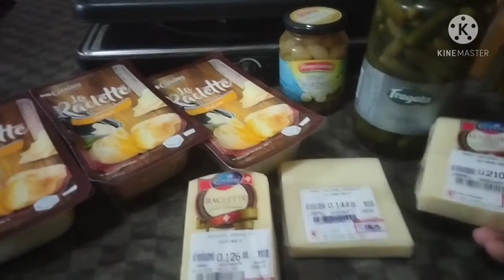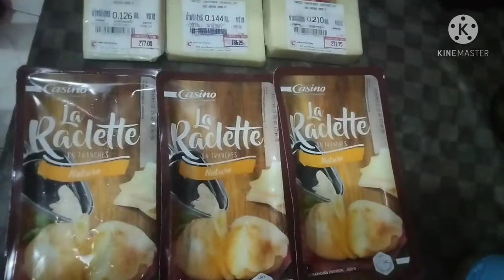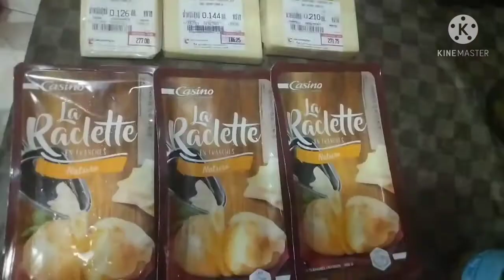Raclette cheese |Swiss dish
Raclette is a Swiss dish